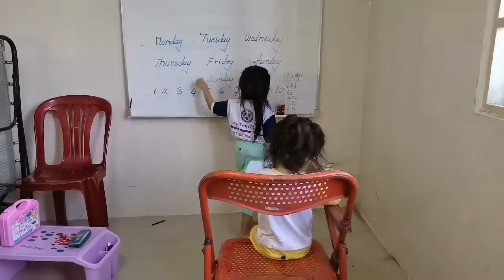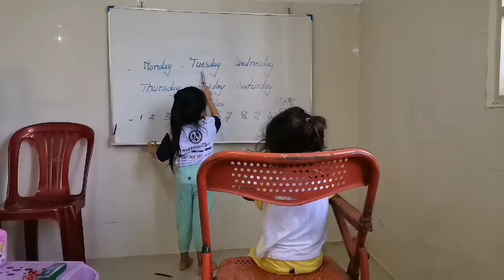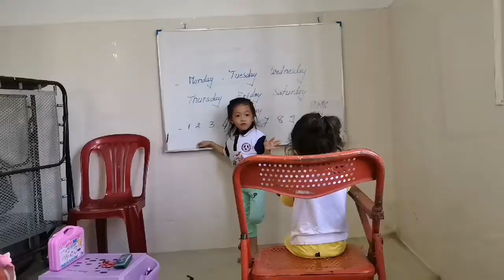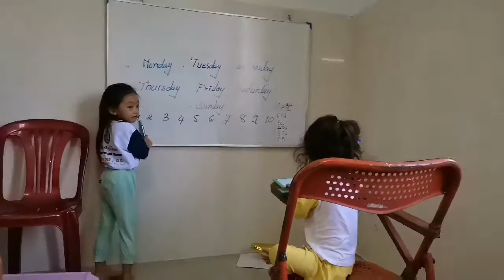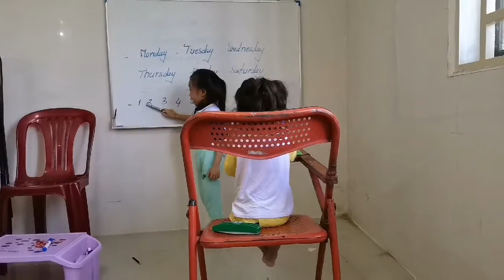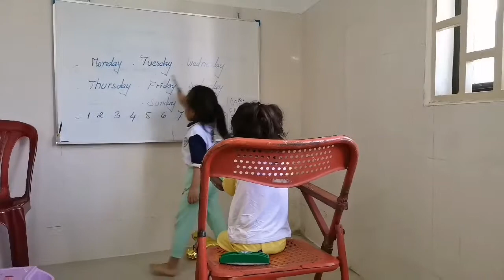Young​ teacher,​ nasty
Yaya​ teaches​ her​ younger​ sister.​ One​ student,​ one​ teacher.